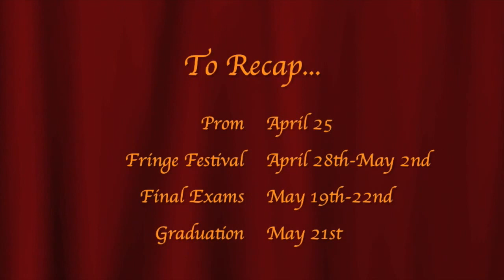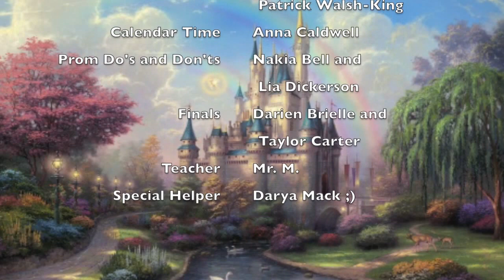8th Period School News April 2015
An enchanting, magical adventure through DSA’s own 8th period media. Bringing you school news with a special segment regarding prom 2015!